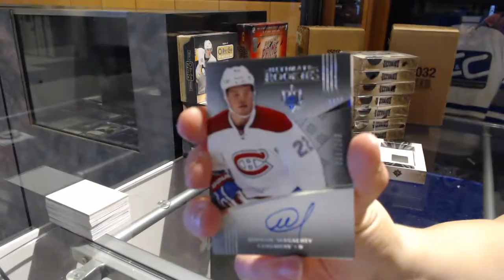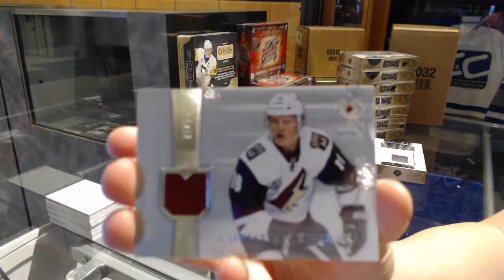4953Ron's 16-17 Upper Deck Ultimate Hockey Box Break